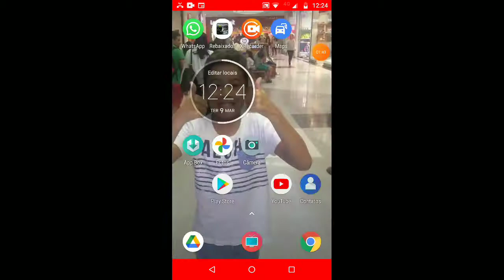Miami Beach in GTA: Vice city